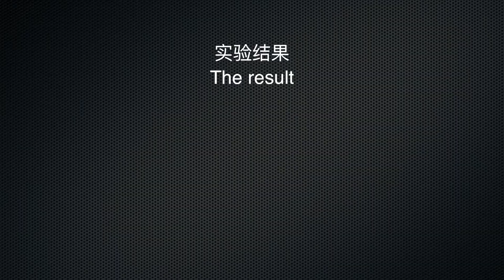大蒜的奥秘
作者：欧锦钧、林正瀚、洪启霖、方鸿谕
指导教师：高泳诗、王雅凡
获奖：第三届国际青少年科学发现影像大赛“亨达”关爱生命专项奖、一等奖